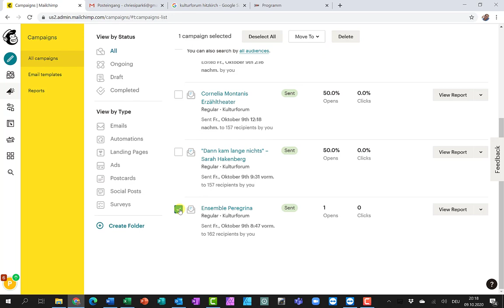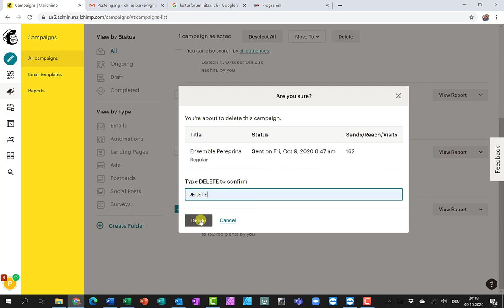Mailchimp Newseltter löschen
Mailchimp Newsletter (Campaign) löschen.